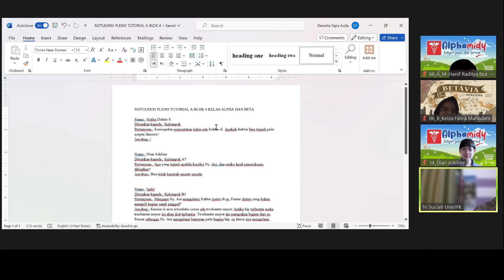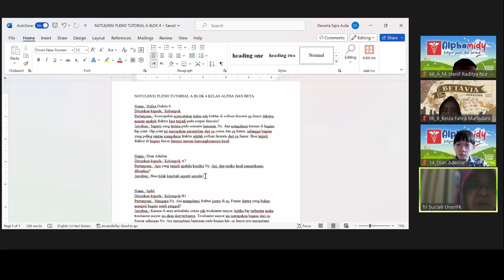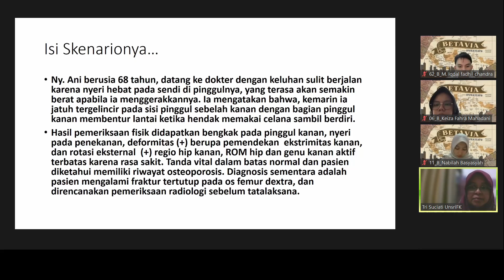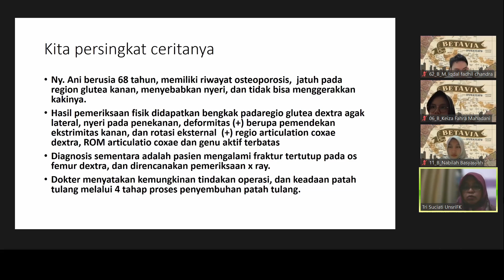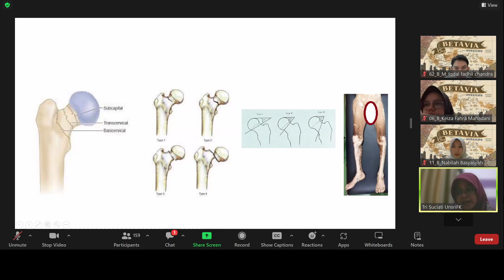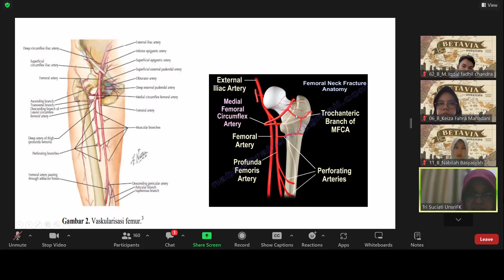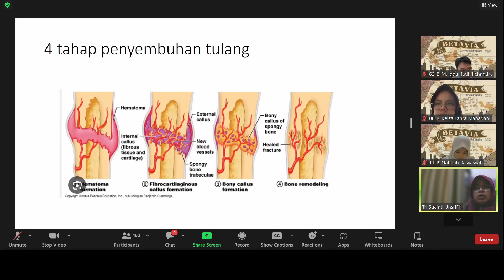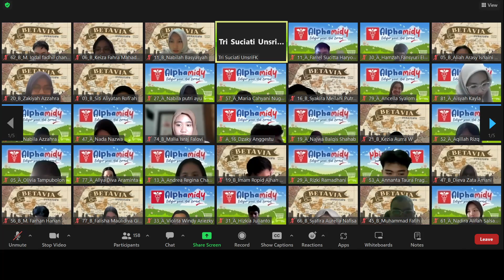Expert Explanation Pleno Blok 4 Skenario A